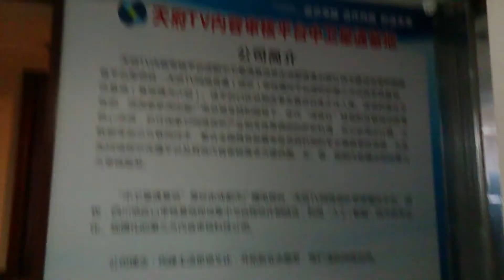最近的糟心事